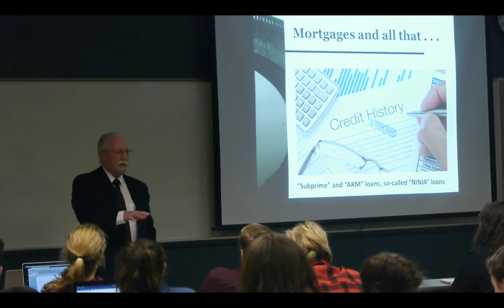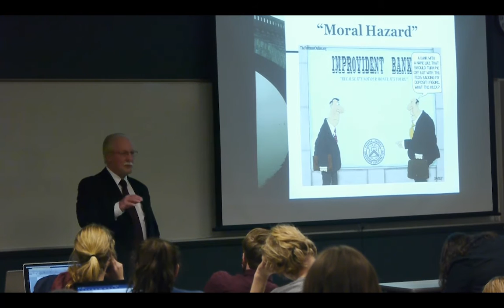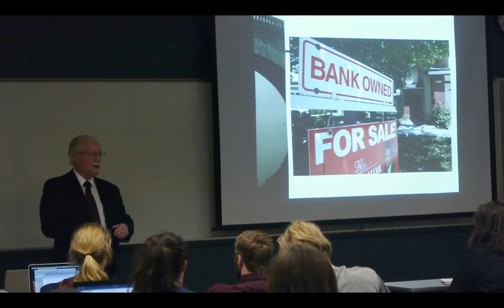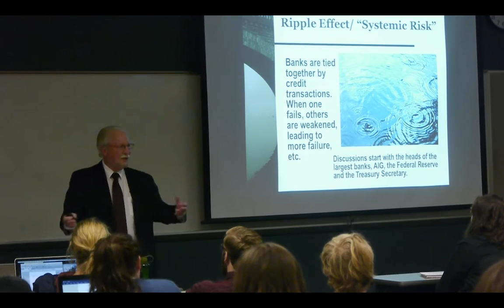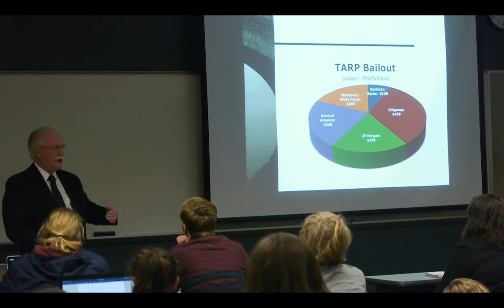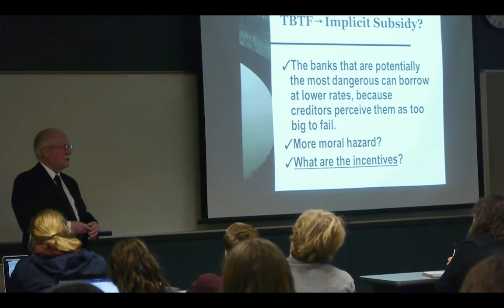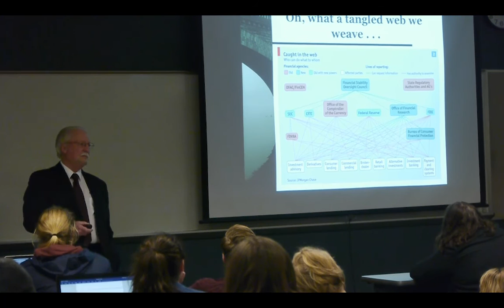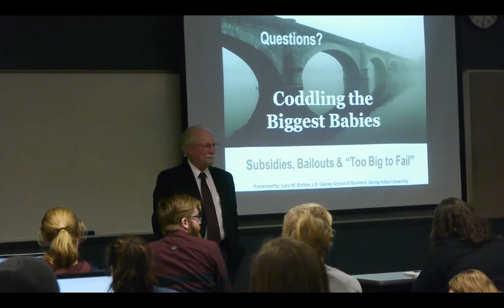Coddling the Biggest Babies:Bailouts, Subsidies, and "Too Big to Fail" -Gary Britten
What sorts of risks are inherent in a free market? What are the consequences of failure? Should the consequences of risks voluntarily incurred by some, be borne involuntarily by others? Are there private business that cannot be allowed to fail?  Who should decide who gets bailed out and who pays for the bailout?  How are incentives affected? What are likely long-run consequences of bailouts and subsidies?